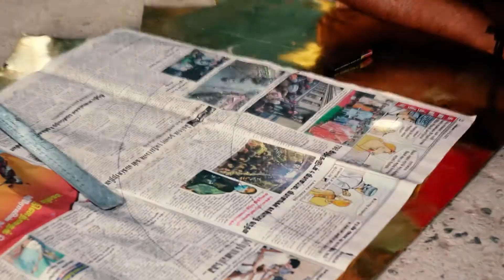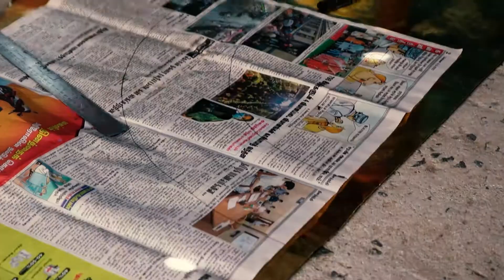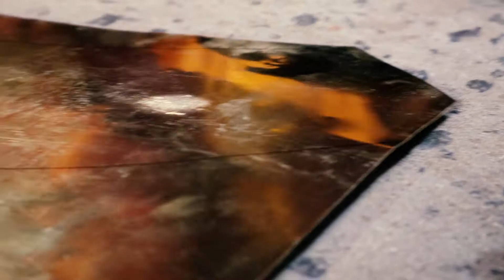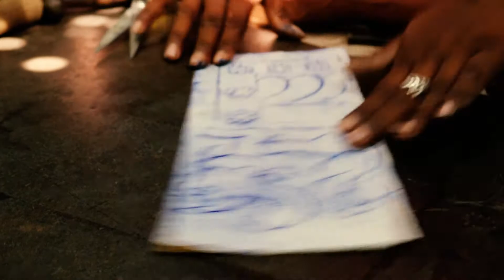கோவிலுக்கு தேவையான பித்தளை தகடுகள் தயாரிக்கும் முறை | கைத்தொழில் கைவசம்